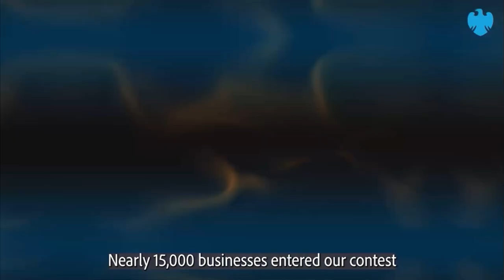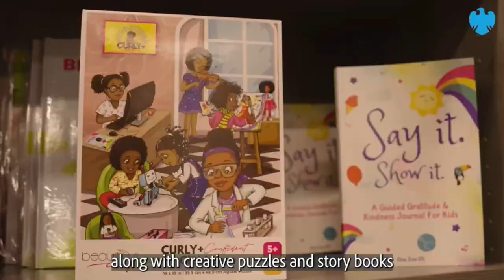Barclays Small Business Big Wins announcement and business spotlight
Beautiful Curly Me won the 3rd place prize in the Barclays Small Business Big Wins contest out of over 15,000 applicants. Thank you to our amazing community who voted for us as top ten finalists and for all your support. This will fuel our mission to empower the next generation of curly and confident girls that will change the world.

Thank you Barclays for your support of small but mighty businesses like ours.